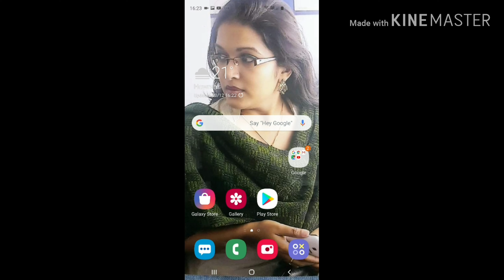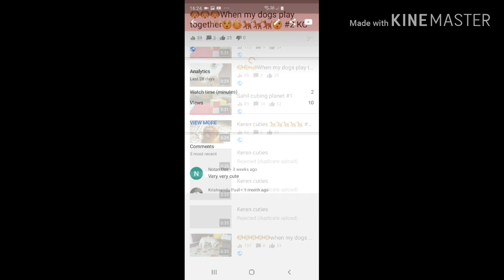How to edit a Thumbnail on your youtube video [new year 2020 special]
Hi friend before starting the description I would like to wish you all

SO GUYS THIS IS MY FIRST TECHNICAL VIDEO I YOU LIKED IT THEN PLEASE CLICK THE LIKE BUTTON AND WHO ARE NEW TO MY CHANNEL PLEASE SUBSCRIBE IT AND IF ANYONE HAS ANY DOUBT YOU CAN ASK IN THE DESCRIPTION BELOW.

Thnx for watching my video we will meet in our next video so till now bye👋👋👋👋👋👋👋

Guys sorry this video was uploaded very fast so see this tomorrow on 1/1/2020
It was uploaded before time